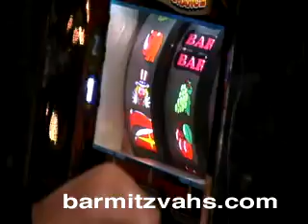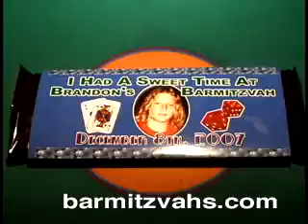Brandon Sack Bar Mitzvah 12-8-07 Part 1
Brandon Sack Bar Mitzvah - Sarasota, Florida M&M Entertainment BarMItzvahs.com